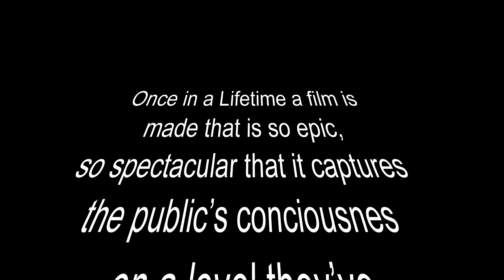Amityville Wecam Trailer 1